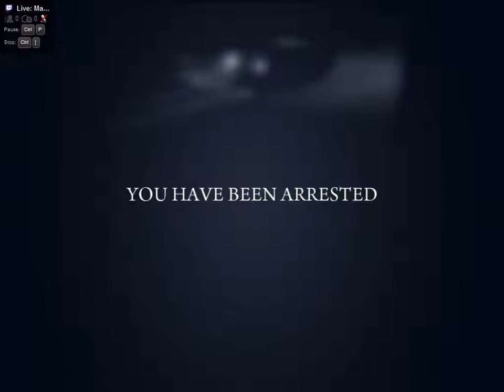Just a Taste: Mafia II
Just a taste of some Mafia II gameplay. This is in Chapter 11. I might start a Series from the beginning.